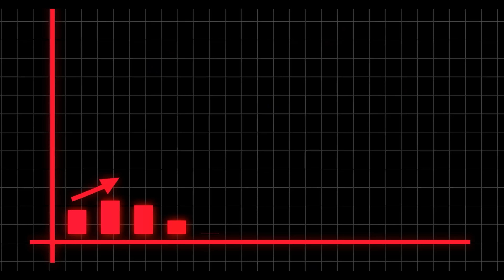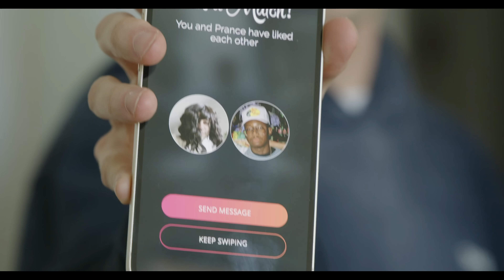I Expose My Friend For Pretending To Be Busy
I did what had to be done...